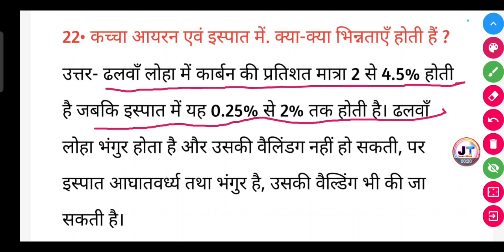कच्चा आयरन एवं इस्पात में क्या-क्या भिन्नताएँ होती हैं? | kaccha iron AVN ispat mein kya bhinnata...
कच्चा आयरन एवं इस्पात में क्या-क्या भिन्नताएँ होती हैं? | kaccha iron AVN ispat mein kya bhinnata hoti hai